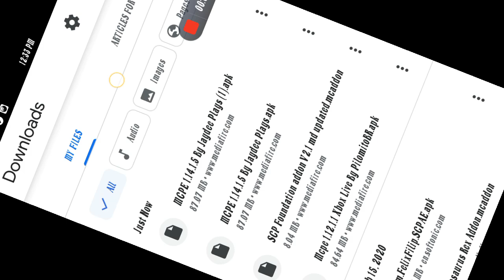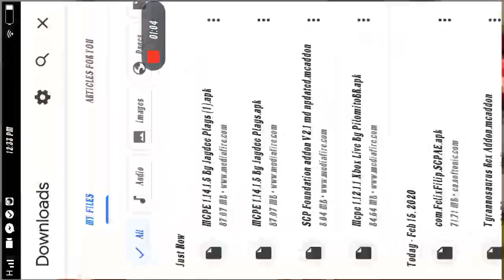Scp v21 mod update addon 71 sub (link in the decription)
Hey guy i see a addon how to download
First go to mcpedl
Second click
Third you have in mediafire
Fith play now